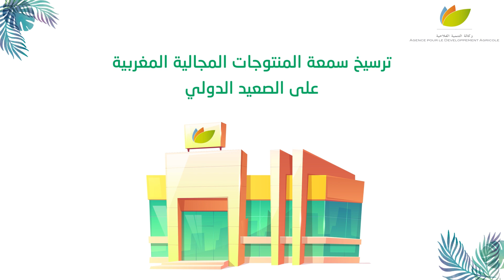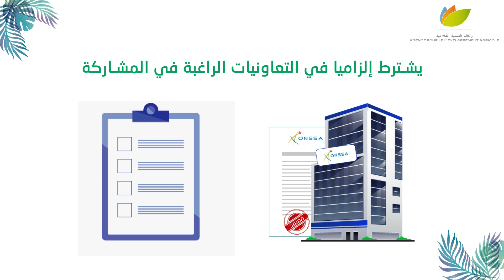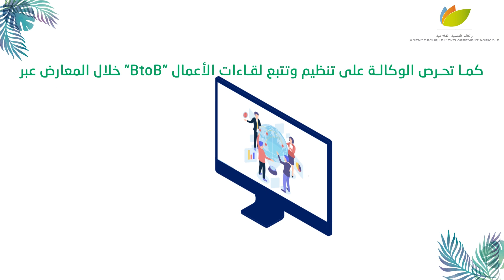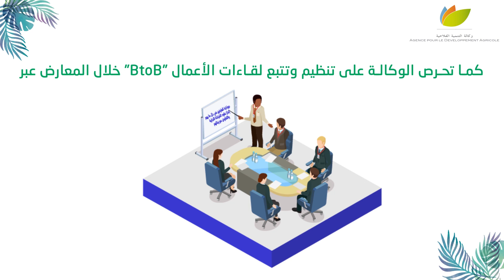الترويج الدولي للمنتوجات المجالية